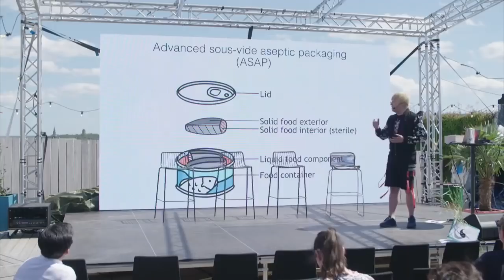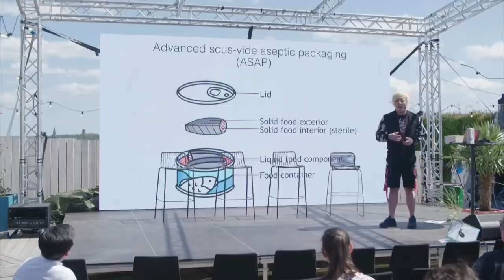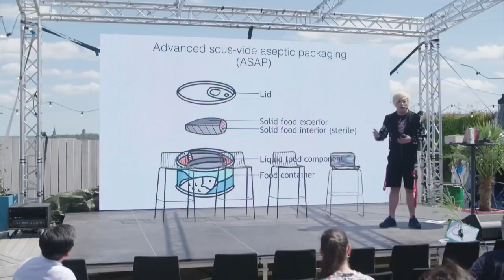Sweden Foodtech Big Meet at Stockholm 2019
Felix Cheung, CEO and Founder of IXON Food Technology, debuts the next-generation of aseptic packaging at Stockholm, Sweden.